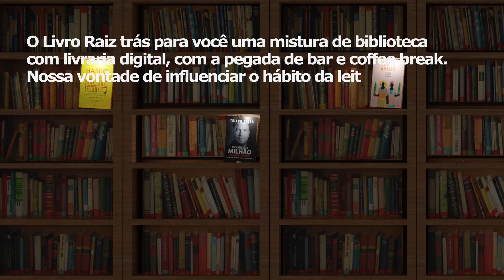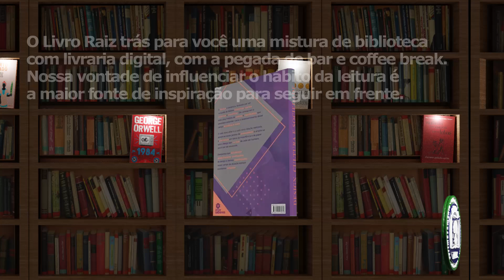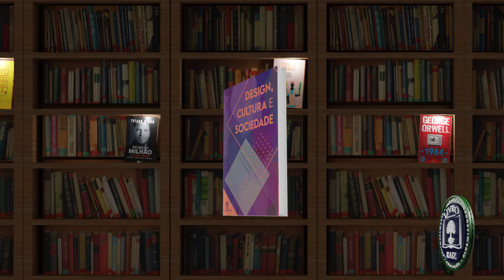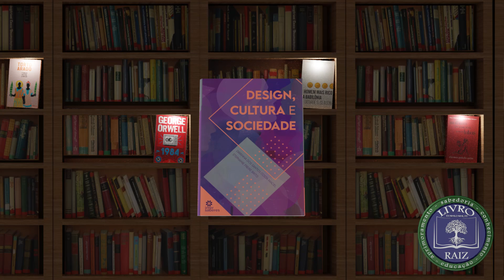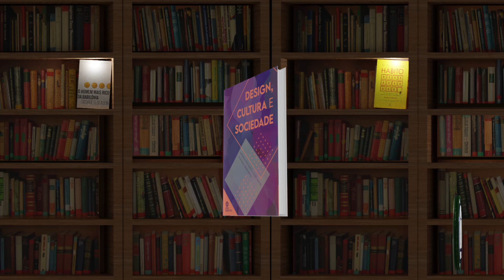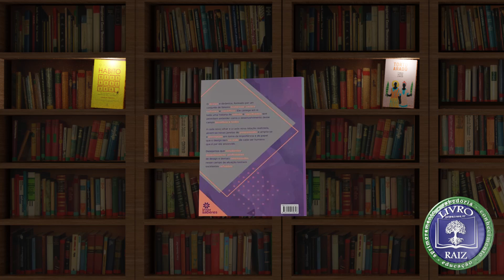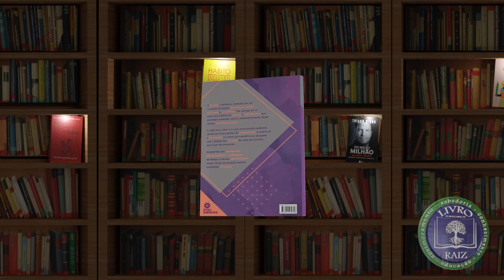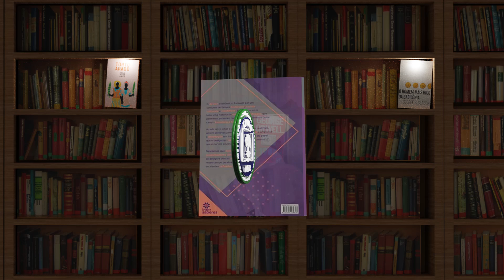Livro Design, Cultura e Sociedade - Dayanna dos Santos Costa Maciel e Stephanie Freire Brito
Link Amazon
O design é dinâmico, formado por um conjunto de fatores históricos, sociais, culturais e científicos. Ele carrega em si toda uma história de estudo e significados que permitem entender como o desenvolvimento desse campo beneficia a todos. A cada novo olhar e a cada nova relação realizada, abrem-se novas janelas de pensamento e amplia-se a percepção em torno da importância e do envolvimento que o design tem na vida e cada ser humano que é por ele envolvido. Desejamos que estudantes, pesquisadores, professores de design e demais interessados nesse campo de atuação tenham excelentes reflexões.